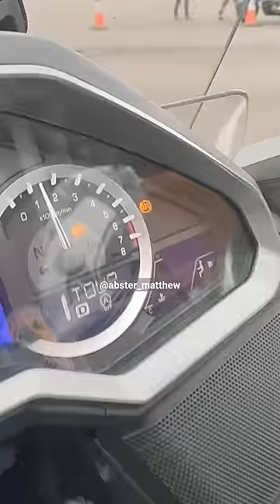Honda Gold Wing Matic 1800 CC PM